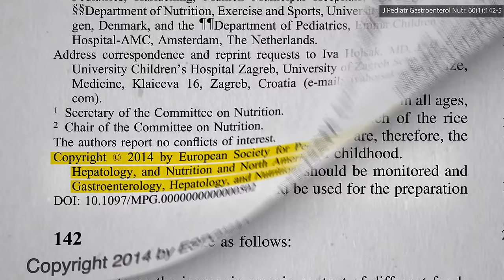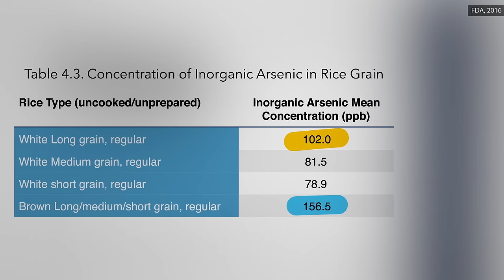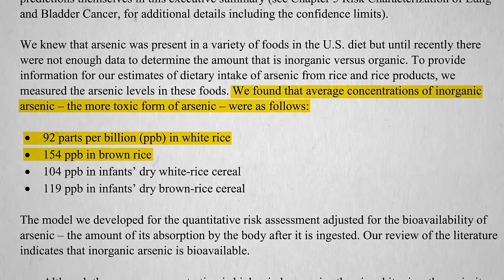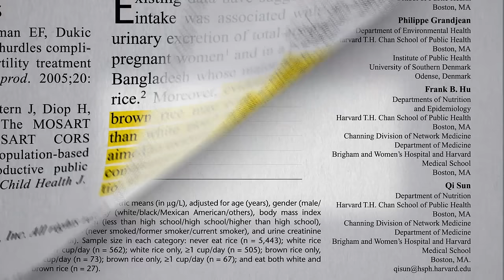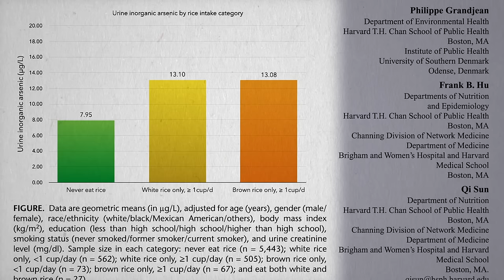Which Rice Has Less Arsenic: Black, Brown, Red, White or Wild?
Brown rice contains more arsenic than white, but the arsenic in brown rice is less absorbable so how does it wash out when you compare the urine arsenic levels of white rice eaters to brown rice eaters?

Wait, arsenic where? If you’re just joining in on the topic, check out these lead-up videos;
• Where Does the Arsenic in Rice, Mushrooms, and Wine Come From?

Seems like each of these videos just raise more questions—don’t worry, answers are coming!

Have a question about this video? and someone on the NutritionFacts.org team will try to answer it.

Want to get a list of links to all the scientific sources used in this video? You’ll also find a transcript and acknowledgements for the video, my blog and speaking tour schedule, and an easy way to search (by translated language even) through our videos spanning more than 2,000 health topics.

Icons created by Marco Galtarossa and Yasir Bugra Eryimaz from The Noun Project.

Image credit: IRRI Images via Wikimedia Commons